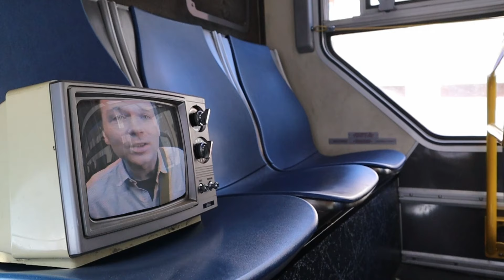Karl McHugh - In The Movies [Official Video]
Music, lyrics, production and video by Karl McHugh.

Lyrics:
Rom-Com, Mystery
rebirth, Comedy
Old-school heartbreak, long hair, James Dean
Everything works out for the actors in a movie

But we’ve no
Fade ins, big screen
Re-takes, love scene,
Sweeping soundscape or a-list celebrity
Who never let’s the truth wreck a good fake story

Something tells me all this film and TV
Only happened in someone’s mind

This looked so easy in the movies,
I've seen it done a million times
They fall apart right at the middle,
in 20 minutes they'll be fine,
But just getting through some clever lines
won't work for you and me

Flashcards at your door
Stop the plane, hold the door
If anyone objects come right up to the alter
Years of hidden letters and everybody's gets an Oscar

No one ever had me at "hello"
Was sleeping beauty just resting her eyes?

Chorus

the movies say we'll make it
but we're not reading from a script

Chorus